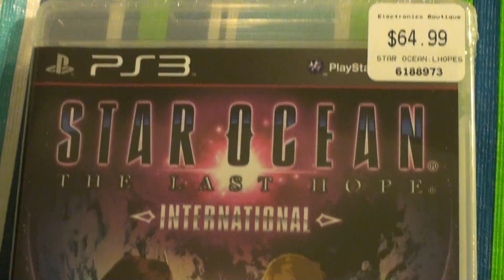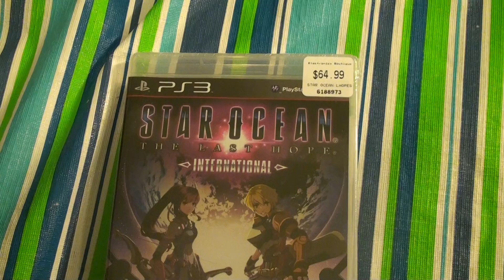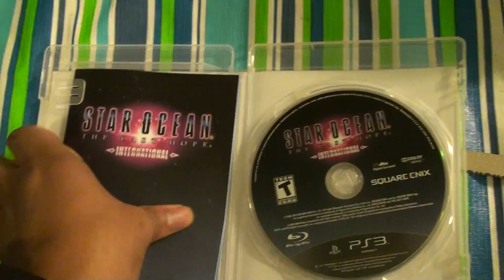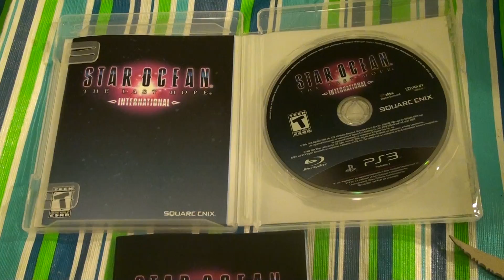Star ocean the last hope international unboxing (ps3)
just another unboxing